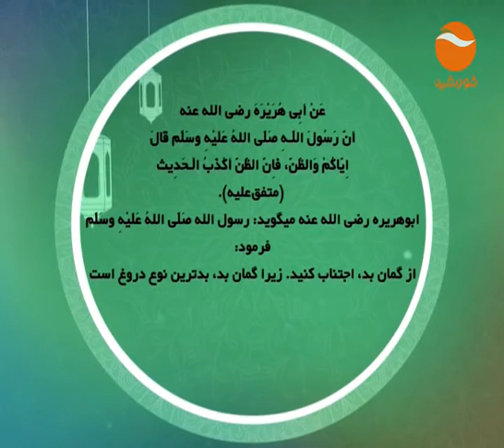FEQE KHANAWADA EP 159 FRIDAY 25 8 2017 FOR WIB تربیت فرزند از 16 سالگی الی 18سالگی